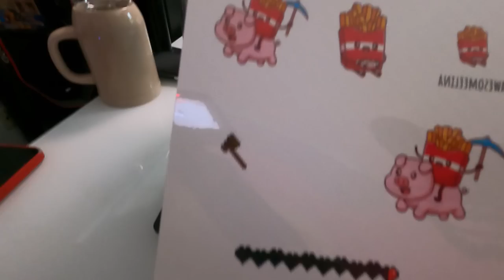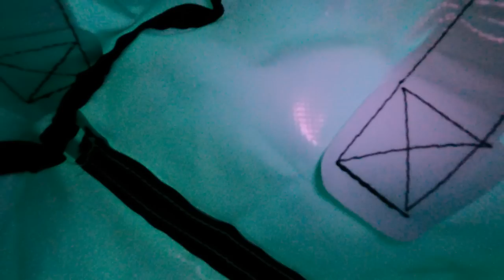ich PRANKE BENX mit einem TATTOO